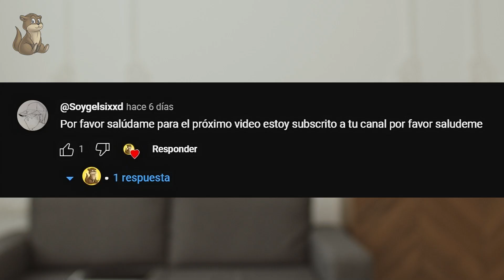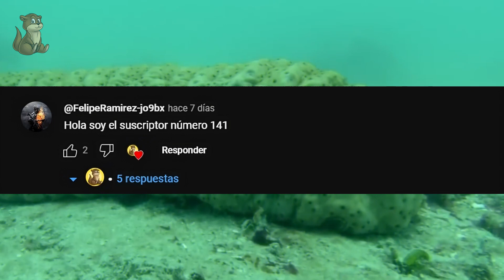10 Criaturas Marinas Aterradoras que Desconocías 😱🌊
Estas son 10 Criaturas Marinas Aterradoras que Desconocías 😱 🌊

Bienvenidos a un viaje fascinante a las profundidades inexploradas del océano, donde la realidad supera cualquier ficción. En este video, nos sumergiremos en el misterioso mundo submarino para descubrir 10 Criaturas Marinas Aterradoras que Desconocías. Desde el asombroso sifonóforo gigante hasta el peculiar tiburón duende, cada criatura tiene su propia historia sorprendente.

¿Te has preguntado qué criaturas habitan en las profundidades más oscuras del océano? ¿Cómo han evolucionado para sobrevivir en un entorno tan inhóspito? Acompáñanos en este viaje submarino mientras desvelamos los secretos y maravillas de estos seres fascinantes.

Prepárate para dejarte sorprender por la diversidad y la belleza que se esconde bajo las olas. ¿Cuál de estas criaturas te parece más intrigante? ¡Comenta y comparte tus pensamientos mientras exploramos juntos las maravillas ocultas del océano! 🌊🐙

Intro - 00:00
Sifonoforo Gigante - 0:20
Tiburon Anguila - 1:15
Caulofrino con aletas de abanico - 2:20
Pez Dragon - 3:09
Diablo negro - 3:54
Pulpo Dumbo - 5:21
Pepino de mar rosa - 6:08
Calamar Vampiro - 6:56
Arañas del mar - 7:44
Tiburon Duende - 8:51